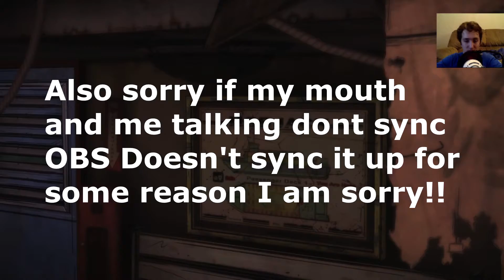What happens when you stab the locker in the Walking Dead Michonne Game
Sorry about the bad audio my pc defaulted to the audio on the pc not the mic

Share the videos around to help the Channel Grow
Where I Got My Songs (Songs Are in that description)

I Get other background Music From non copyrighted channels and artists so if you are looking for songs to use look up non copyrighted background songs and stuff like that best way to find royalty free music!